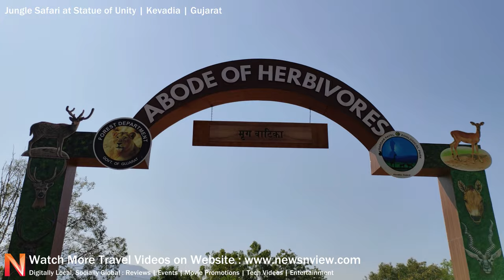Jungle Safari at Statue of Unity | Best Zoo at Jungle Safari Kevadia Gujarat | SOU Jungle Safari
Jungle Safari full video. Visit statue of unity and enjoy Jungle Safari. Ticket price is almost Rs 200 for Jungle Safari. The jungle safari is located inside Statue of Unity area. It is wonderful to see animals across the world in Gujarat.

A state-of-art zoological park with unique collection of indigenous and exotic animals and birds from the various biogeographic regions of the world, is located at the picturesque hills near the tallest statue of the world “The Statue of Unity” and “The Sardar Sarovar Dam” at Kevadia. This zoo will take you through an adventurous and exciting trip of watching wildlife, enjoying scenic beauty of the hills and entertaining experiences of a lifetime.

The Jungle Safari covers 375 acres at seven different levels ranging from an altitude or elevation of 29 metres to 180 metres, on the right bank of the Narmada River, near Statue of Unity. The park is a home to more than 186 species of fauna, covering various biomes of Africa, Australia, Asia and America. Visitors will also be able to spot India’s endangered species, which includes the magnificent big cats such as Asiatic Lion, Royal Bengal Tiger and Leopard. The safari route has been designed such, that the visitors can view animal activities, spot reptiles and watch birds.

Exciting Features: This Jungle Safari is an adventure ride, which gives an opportunity to explore the unexplored trails and untouched natural horizons. Clusters have been designed to house the animals’ continent-wise namely Australia, Africa and South America. The significant feature of this park is that, the visitors can see animals in an open environment and the forest will provide the effect of a Jungle Safari kind of tour. The undulating terrain of Vindhya hills makes it an ideal abode for the creatures here.

Another highlight is the walk through Aviary, harbouring the finest of indigenous birds. Here the visitors can walk amidst of the birds specific to varied habitats, which have been created simulating the natural habitat of each of the species. The view will not be obstructed by the bars of the cages. It has two aviaries housing large number of birds. These aviaries, constructed as geodesic domes are among the largest geodesic domes in India (Indian Aviary is 150 meters long, 50 meters wide and 15 meters high & Exotic Aviary is 125 meters long, 35 meters wide and 15 meters high).

Each of the enclosures has been specifically enriched, so as to keep the animal active and vigorous. The safari route has been designed to enable visitors observe animals, reptiles and birds in near-natural surroundings. Additional key feature is the landscaping that soothes the senses of all. Even the landscaping inside enclosures is in tandem with the original habitat of the animals and birds.